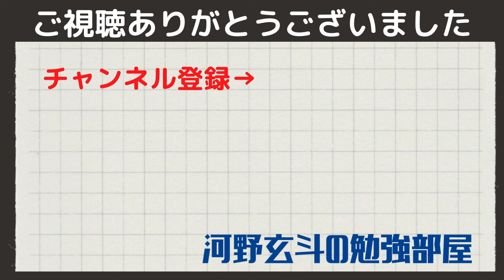【河野玄斗】次の目標はプロライセンス！勉強の天才の実力は！？【勉強/ボクシング】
￣Y^Y^Y^Y^Y^Y^Y^Y^Y￣

0:00
0:00
0:00
0:00
0:00

関連動画

◆河野玄斗さんのチャンネルはこちら

テロップには「Vrew」を使用しています。